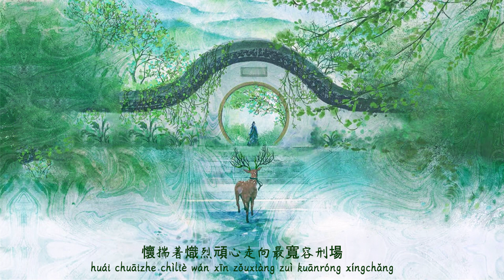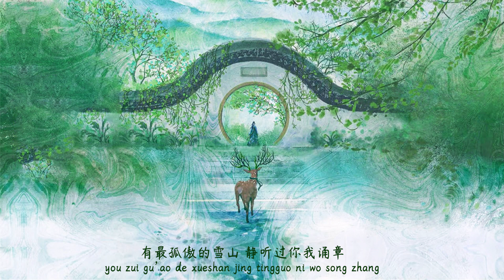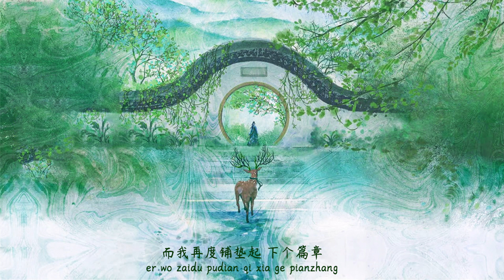《盗墓笔记•十年人间》Dao Mu Bi Ji · Shi Nian Ren Jian 李常超(Lao乾妈) 【Hanzi /Pinyin lyrics】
如若我的視頻有任何侵犯版權的地方，請留言告知，我會第一時間刪除。懇請您不要向 Youtube 投訴，免致頻道被關閉，並對我無意中侵犯版權的行為謹此致萬分歉